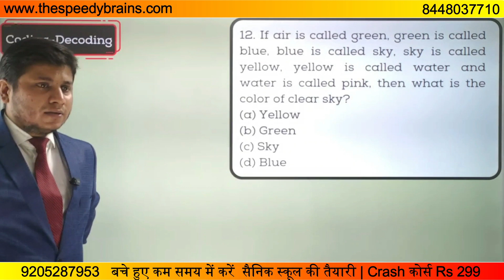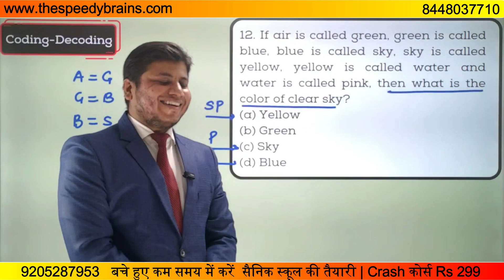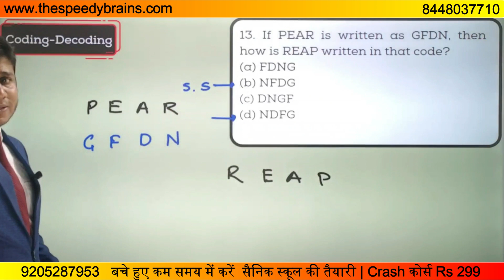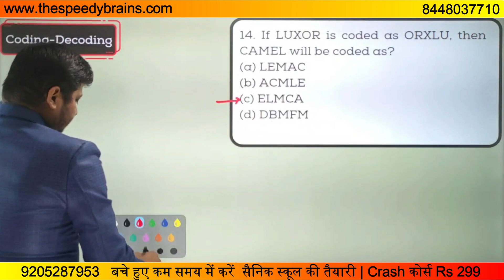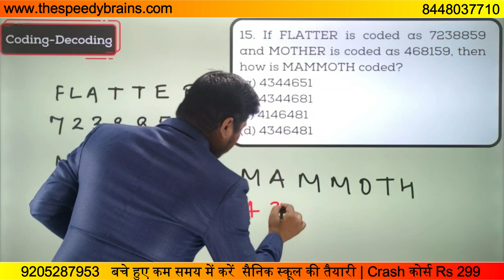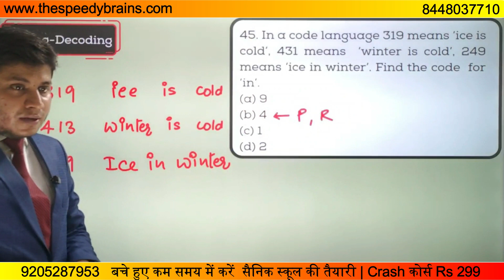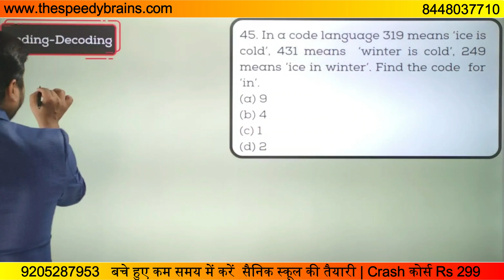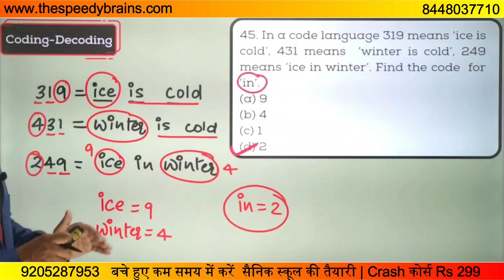Coding Decoding | Part 3 | Sainik School | AISSEE 2024